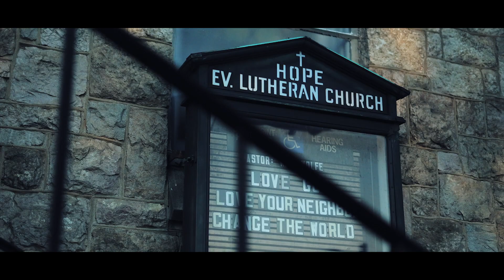Nandis Wrld - Can not fail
Give thumbs up and comment if you like this video.

video by @MGvisuals_
Beat by @_Savagedanny

Nandis Wrld Social Media / TickTok @NandisWrld

Mixed & Master by @NANDIS WRLD and @MixedbyRDM